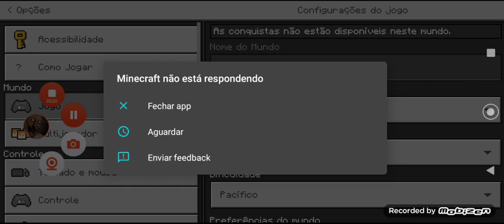As Aventuras De Kevin EP 3 Fomos A Lua Minecraft